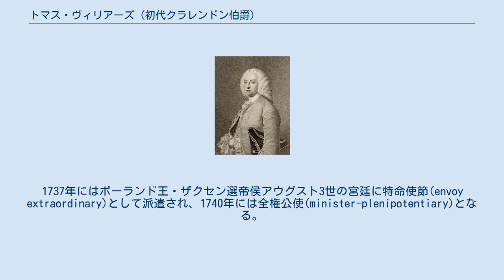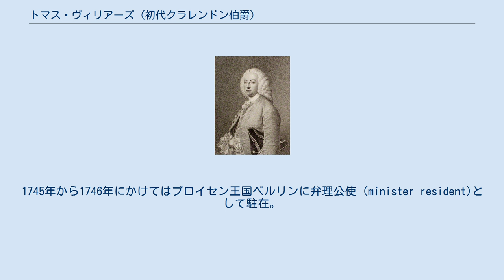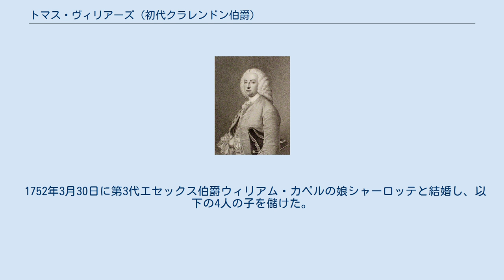トマス・ヴィリアーズ (初代クラレンドン伯爵)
初代クラレンドン伯爵トマス・ヴィリアーズ（英語：Thomas Villiers, 1st Earl of Clarendon, PC、1709年 - 1786年12月11日）は、イギリスの政治家、外交官、貴族。
 1709年に第2代ジャージー伯爵ウィリアム・ヴィリアーズとその妻ジュディスの間の次男として生まれる。
 イートン校を経てケンブリッジ大学クイーンズ・カレッジへ進学したが、学位をえずに退学し、外交官となった。
1737年にはポーランド王・ザクセン選帝侯アウグスト3世の宮廷に特命使節(envoy extraordinary)として派遣され、1740年には全権公使(minister-plenipotentiary)となる。
1742年から1743年にはウィーン公使となり、その後、オーストリア継承戦争の進展を報告するためにポーランドへ送られた。
1745年から1746年にかけてはプロイセン王国ベルリンに弁理公使 (minister resident)として駐在。
 1748年にはプロイセン王国から男爵位を贈られた。
1748年2月に外交官職を退任し、以降は本国政界に専念。
1747年から1756年までタムワース選挙区から選出されてホイッグ党の庶民院議員を勤める。
1756年6月3日にはグレートブリテン貴族「カウンティ・オブ・ウィルトシャーにおけるヒンドンのハイド男爵(Baron Hyde of Hindon in the County of Wiltshire)」に叙され、貴族院議員に列した。
 1763年9月9日には枢密顧問官（PC）に列した。
1763年から1765年までグレンヴィル内閣で郵政長官を務め、ついで1771年から1782年までノース卿内閣でランカスター公領大臣を務めた。
 1776年6月14日にグレートブリテン貴族「クラレンドン伯爵」に叙せられた。
1773年から1786年まで小ピット内閣でランカスター公領担当大臣を務める。
1786年9月からは郵政長官に転じるが、同年12月11日にハートフォードシャー・ワトフォードで死去し、同地に埋葬された。
 1756年6月3日に以下の爵位を新規に叙される。
 1776年6月14日に以下の爵位を新規に叙される。
 1752年3月30日に第3代エセックス伯爵ウィリアム・カペルの娘シャーロッテと結婚し、以下の4人の子を儲けた。